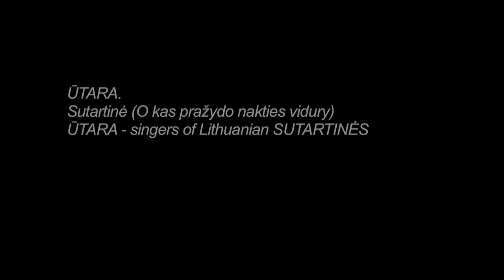ŪTARA . Sutartinė "O kas pražydo nakties vidury..."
Sutartinių giedotojų grupė ŪTARA . Vilnius 2012
Singers of sutartines UTARA . Vilnius 2012
Sutartinė  "O kas pražydo nakties vidury..."